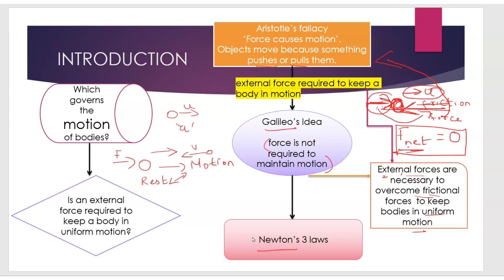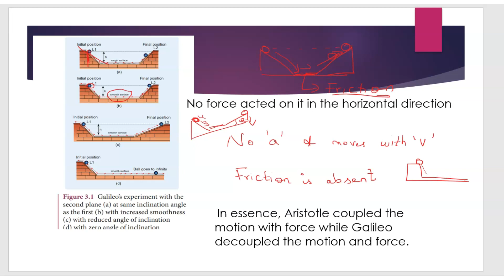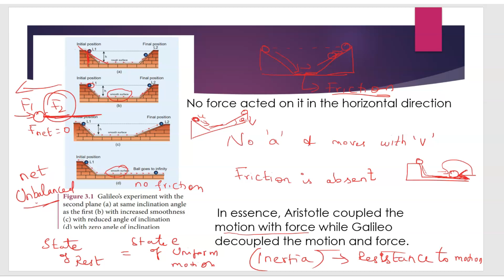Laws of motion I Introduction I 11th Physics I in tamil I NEET